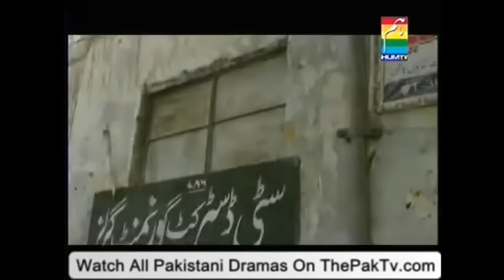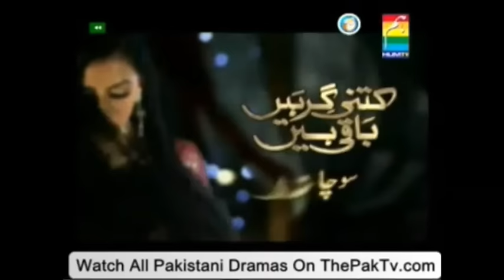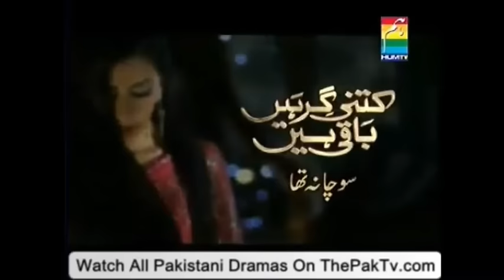Socha Na Tha | Pakistani Short film | Nausheen Shah | Noor Hassan | Ismat Zaidi